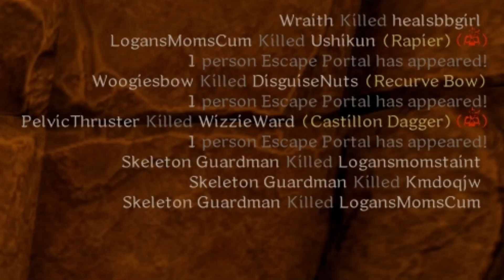Funny moments from Playtest #3 | Dark and Darker